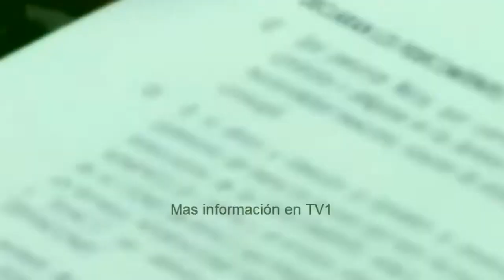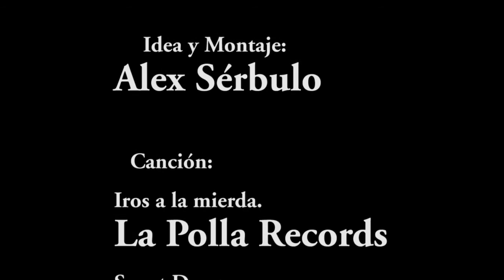Elecciones EDOMEX 2017 - Iros todos a la mierda!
Idea y Montaje: Alex Sérbulo.
Canción de La Polla Records.
Contenido de terceros con créditos al final del video.
No me pertenecen los derechos pero si el discurso.